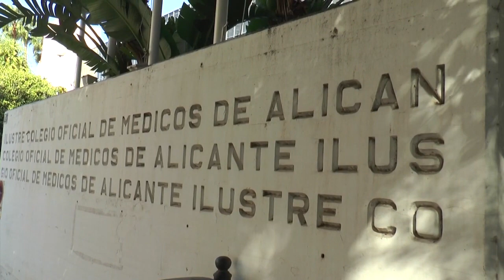Récord de vacunación en la Comunidad Valenciana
Más de la mitad de las vacunas serán de Pfizer y se destinarán a grupos de entre 40 y 59 años y el resultado será que un millón de valencianos ya tendrán la pauta completa.